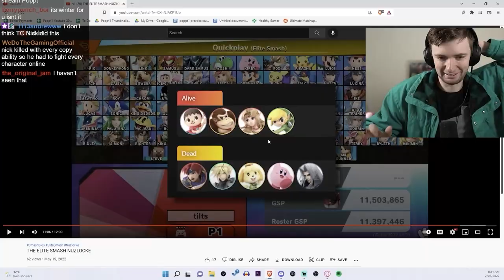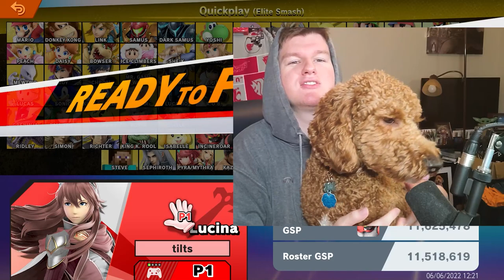Poppt1 Challenged Me to a Nuzlocke Race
Poppt1 is goin down!

Nuzalocke Mario Donkey Kong Link Samus Dark Samus Yoshi Kirby Fox Pikachu Luigi Ness Captain Falcon Jigglypuff Peach Daisy Bowser Ice Climbers Sheik Zelda Dr Mario Pichu Falco Marth Lucina Young Link Ganondorf Mewtwo Roy Chrom Mr Game and Watch Meta Knight Pit Dark Pit Zero Suit Samus Wario Snake Ike Pokemon Trainer Diddy Kong Lucas Sonic King Dedede Olimar Lucario R.O.B. Toon Link Wolf Villager Mega Man Wii Fit Trainer Rosalina and Luma Little Mac Greninja Palutena Pac-Man Robin Shulk Bowser Jr. Duck Hunt Duo Ryu Ken Cloud Corrin Bayonetta INkling Ridley Simon Belmont Richter Belmont King K. Rool Isabelle incineroar Pirahna Plant Joker Hero Banjo and Kazooie Terry Byleth Min Min Mii Brawler Mii Swordfighter Mii Gunner Hype Poppt1 Littlez Hopcat TCNick Alpharad